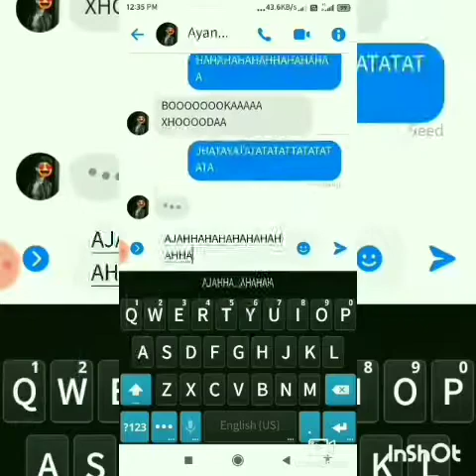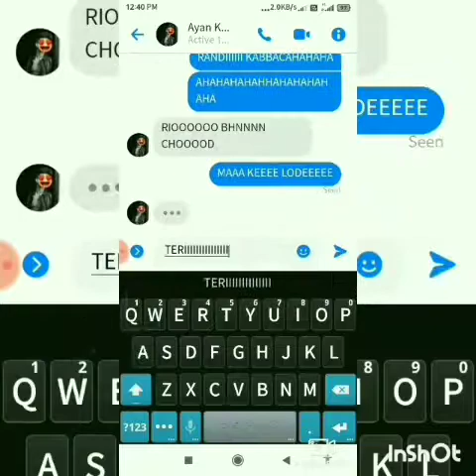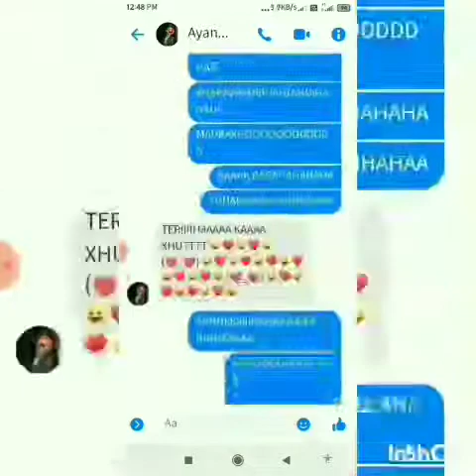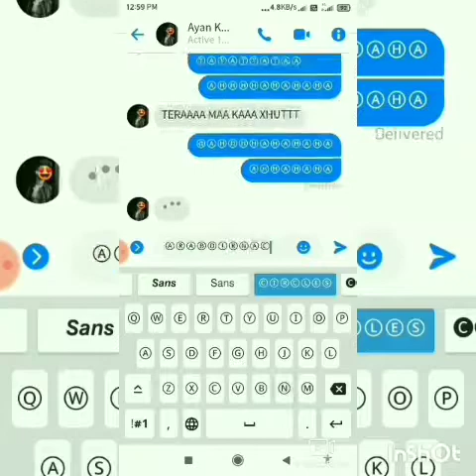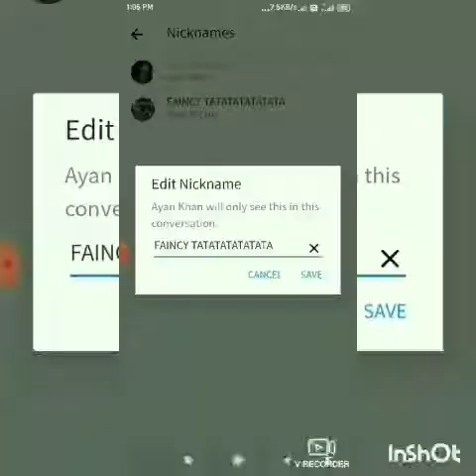9Y9N KH9N T3R!!! M99 K!!! K9L!!! G9NDDD M9RUU 0K97 8N9 L0D3 59L3 K9LU7!! M99 K33 83T3 73R! G9ND M9RU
9L0N3 D3V!L 0NN F!R33 F3LL 7H33 P0W3R 0FF RU5H!! P9P9 𝘟𝘌 9𝘕𝘒!7